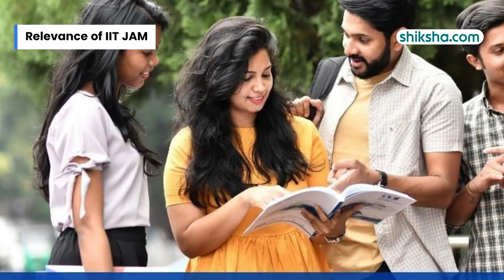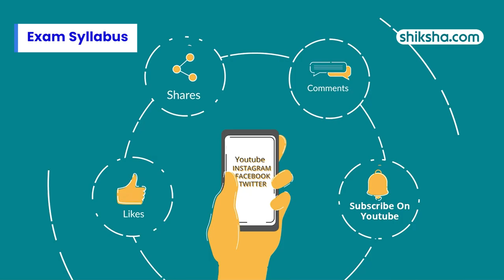Why IIT-JAM : Eligibility & Opportunity | Mathstats @8810409392 live with siksha.com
🎓 Enroll in our Paid ONLINE Live & Recorded Classes for-
      IIT-JAM, GATE, CSIR-NET, CUET-PG, and ISI Statistics entrance exams

📅 New Batches Starting from 01 january 2026 for IIT-JAM 2027 & GATE 2027 & CSIR-NET 2026

📦 Course Highlights:
- Full Syllabus Live & Recorded Lectures
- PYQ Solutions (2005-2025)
- 15,000+ Practice Questions
- 200 Mock Tests with Solutions
- Daily Live Doubt Sessions

- Individual Services: ₹5000 Each
- Full Package: ₹25,000 (₹15000 with Discount)

🔹 LIVE BATCH: GATE DA 2026 (DATA SCIENCE AND ARTIFICIAL INTELLIGENCE)-

🚀 Don’t miss this opportunity to learn from the best!

about faculty : Dr. Santosh Kumar Chaudhary is an Assistant Professor in the Department of Statistics at the Central University. He is a highly accomplished academic who earned his Ph.D. in Mathematical Statistics from IIT Kharagpur in 2025. His educational background is distinguished by multiple degrees from premier Indian institutes, including an M.Sc. in Statistics from IIT Bombay (2021) and an M.Sc. in Mathematics from IIT Delhi (2018). Dr. Chaudhary’s research focuses primarily on information-theoretic measures—such as entropy and extropy—reliability theory, and hypothesis testing. Recognized for his academic excellence, he achieved notable national rankings, including AIR 3 in GATE, AIR 17 in JAM, and AIR 50 in CSIR-JRF. Prior to his current role, he gained professional experience as an Assistant Professor at BIT Mesra and SOA University, and as an Assistant Data Analyst for the Indian Railways

Regards~
Mathstatst Classes